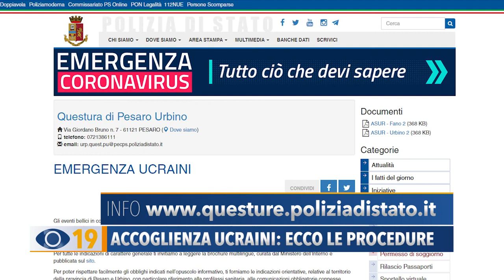Accoglienza ucraini: ecco le procedure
Sono 650 i profughi provenienti dall’Ucraina ospitati nella provincia di Pesaro Urbino. La Questura lancia l’appello: entro 48 ore dall’ingresso in Italia va fatto un tampone cui dovranno seguire 5 giorni di sorveglianza. I moduli da compilare sono scaricabili sul sito della Questura.